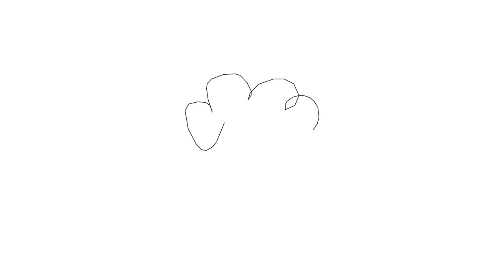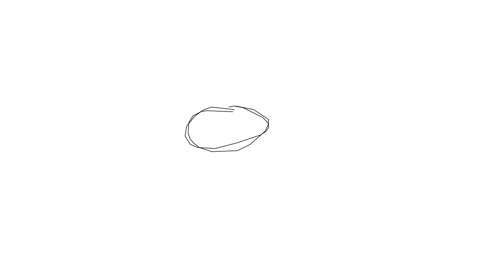Drawings for kids with violin, ant, cloud, cruise ship, skyscraper